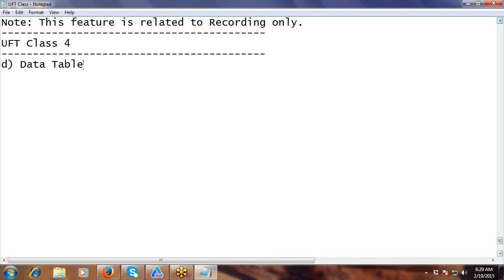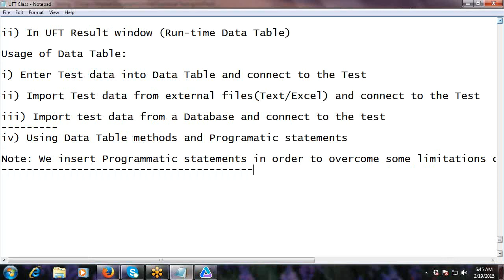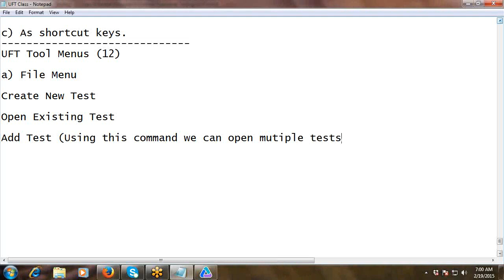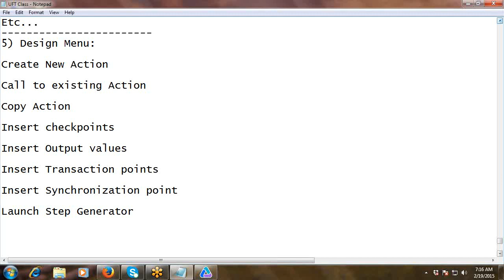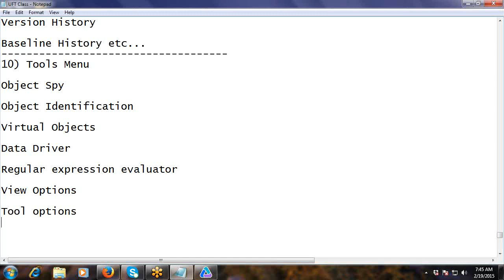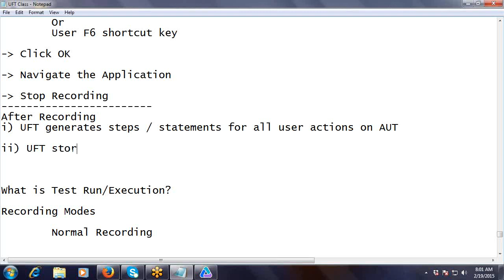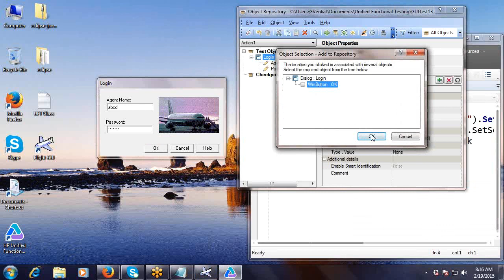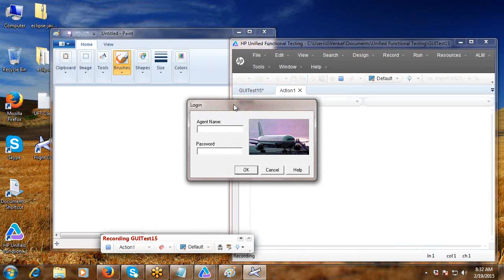UFT Tutorial 4: Record and Tests in UFT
UFT Data Table, Errors pane and UFT Tool menus & Commands.
UFT Tool Record and Run commands, Normal Recording, Analog Recording, Low level recording and Insight recording. Advantages of recording and Disadvantages of Recording.